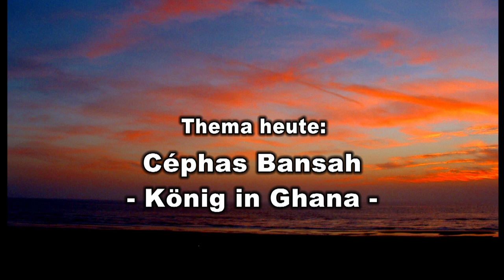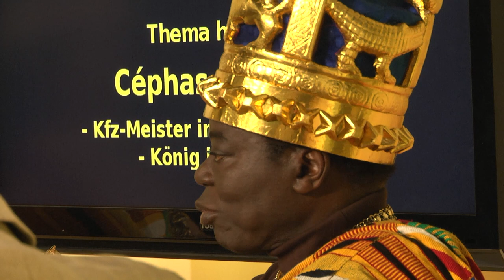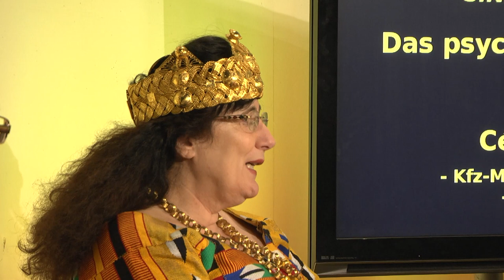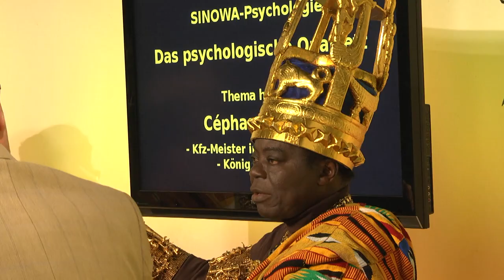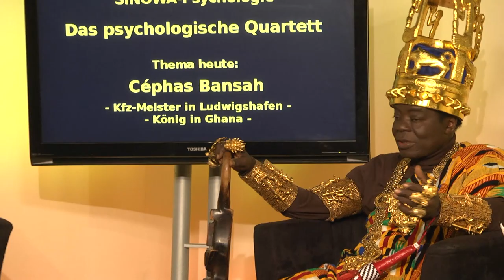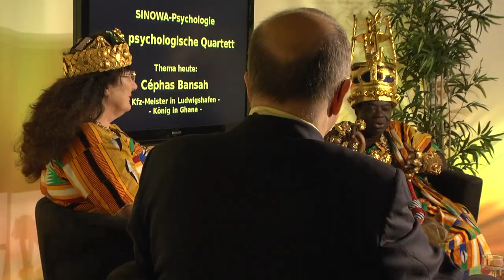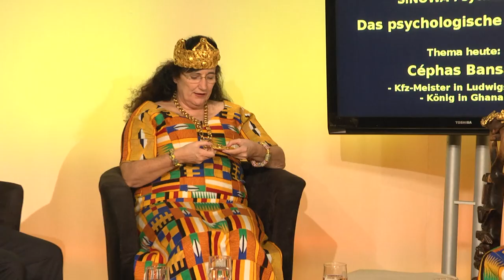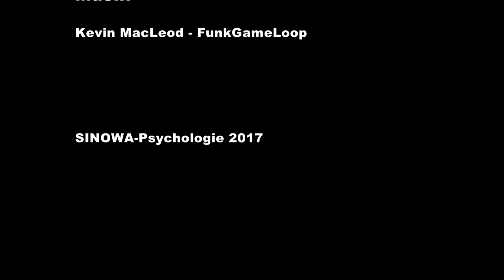Das psychologische Quartett - 06 König Céphas Bansah, König in Ghana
Das Königspaar Gabriele und Céphas Bansah sind Gäste bei Norbert Wagner und Matthias Haese.
Die Majestäten, in Ludwigshafen wohnhaft, sprechen über ihre Aufgaben als Herrscher in Ghana.
Dabei geht es speziell um die Funktion und Aufgaben des Königs, ihrer Majestät Céphas Bansah, der 1992 vom Volk der Ewe, zu dem etwa 240.000 Menschen gehören, zum König gewählt wurde. Der König schildert dabei seine einwöchigen Prüfungen, die dem Volk der Ewe seine Befähigung für das Königsamt beweisen sollten.
Der König berichtet weiter von seinen Aufgaben als spiritueller Führer und als verantwortlicher Herrscher über soziale Strukturen, Bildungs-, Justiz- und Gesundheitswesen. Dabei ist er auch verantwortlich für den Zusammenhalt des Volkes der Ewe im Staate Ghana.
Seine Königswürde wird auch von den stattlichen Organen geachtet und vom Präsidenten gestützt und gewürdigt.
Ergänzend berichtet das Königspaar von sozialen Projekten unterschiedlicher Art, die bisher realisiert wurden bzw. sich in der Realisation oder Planung befinden.
Weiterhin legt der König dar, wie er sein Volk von Ludwigshafen aus regiert und welche Besonderheiten damit verbunden sind.
Durch die Sendung führt Norbert Wagner, individualpsychologischer Berater.